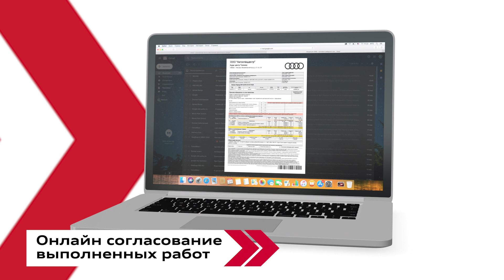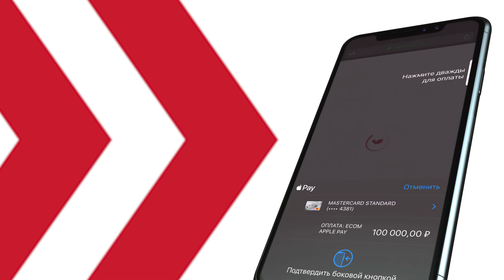Ауди Центр Восток. Безопасный сервис.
Пришло время пройти ТО или подготовить автомобиль к летнему периоду? Безопасный сервис — одна из наших приоритетных задач. Ауди Центр Восток внимательно относится к безопасности своих клиентов и сотрудников. На всех этапах сервисного обслуживания автомобиля обеспечен бесконтактный способ коммуникации с клиентом с дополнительными мерами для повышения уровня безопасности и вашего комфорта:
— средства защиты для клиентов и сотрудников;
— дистанция более 1,5 метров;
— ключи от автомобиля передаются с дезинфекцией на этапе передачи;
— проводится дезинфекция помещений, предметов, согласно графику;
— предусмотрена антибактериальная дезинфекция салона автомобиля по специальной цене;
— дополнительные средства защиты на рабочих местах сотрудников.
Записаться на сервис или уточнить все подробности по бесконтактному обслуживанию можно по телефону: или воспользуйтесь электронной формой записи нашем сайте.

Доверьте Audi профессионалам. Берегите себя.